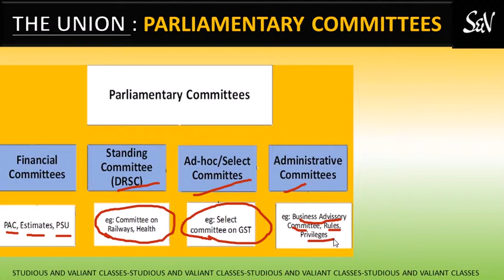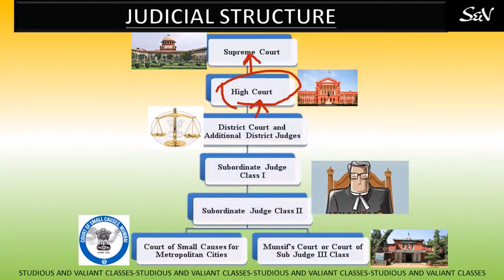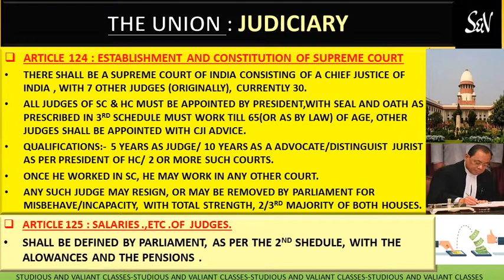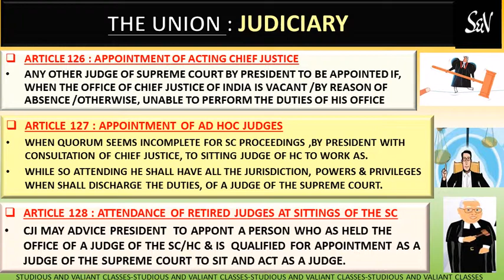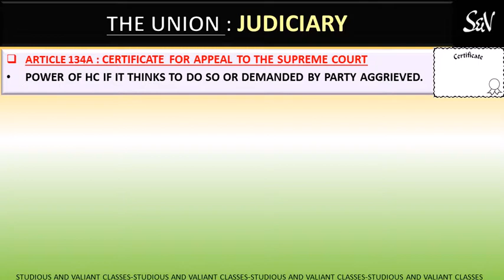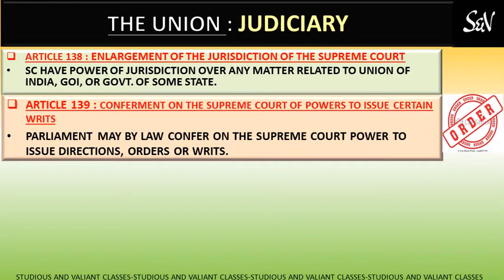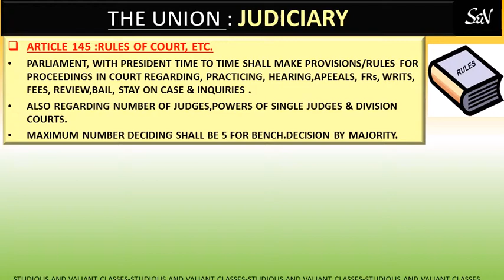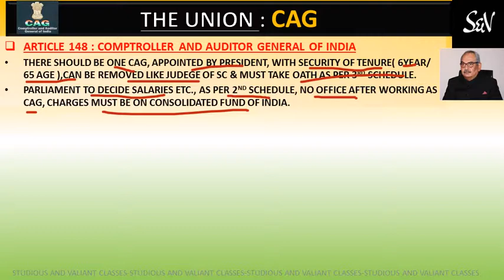Indian Polity : Supreme court | उच्चतम न्यायालय | S&V polity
s&v Polity, S&V classes, Studious and valiant classes , sandvpolity Sahi Vikalp Classes